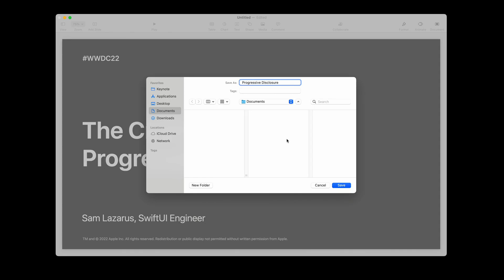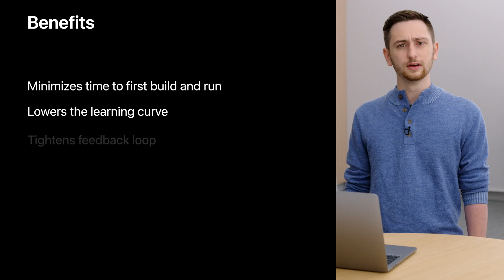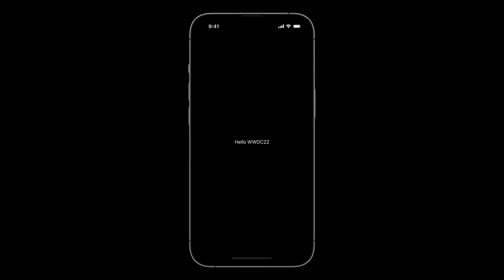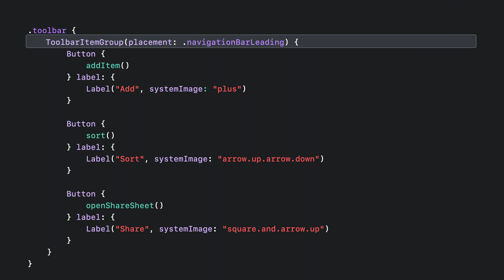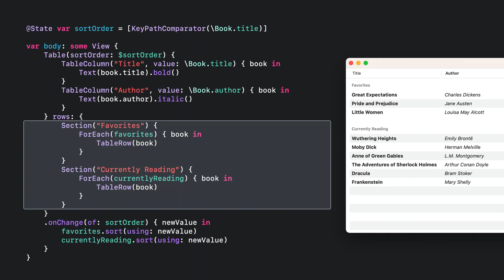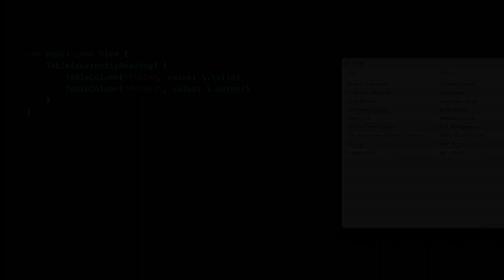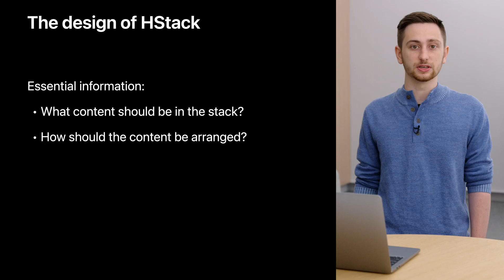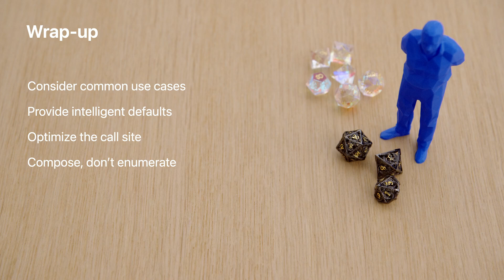WWDC22: The craft of SwiftUI API design: Progressive disclosure | Apple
Explore progressive disclosure — one of SwiftUI’s core principles — and learn how it influences the design of our APIs. We’ll show you how we use progressive disclosure, discuss how it can support quick iteration and exploration, and help you take advantage of it in your own code.